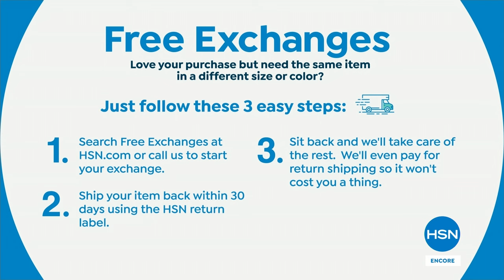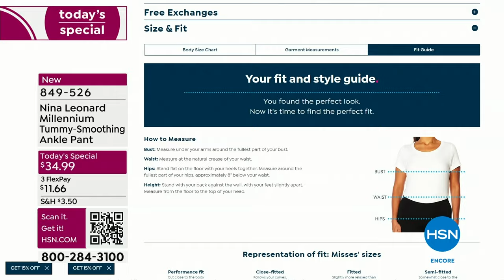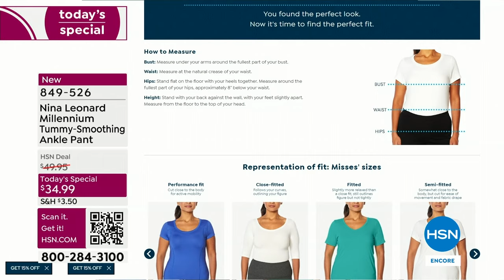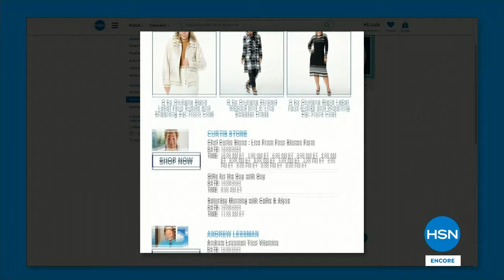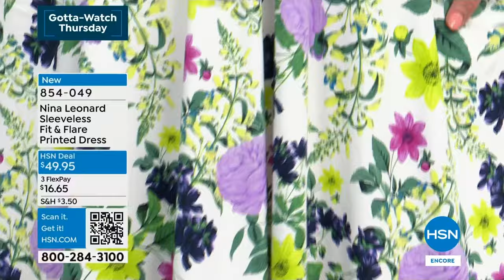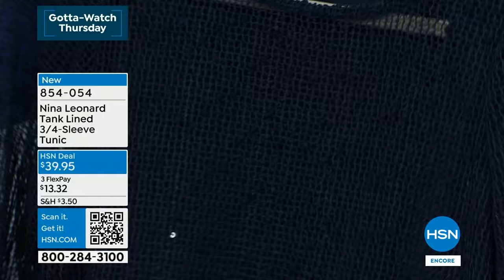HSN | Nina Leonard Fashions 03.21.2024 - 03 AM